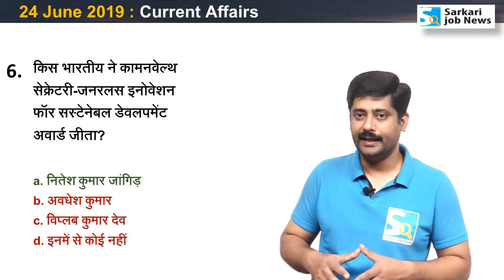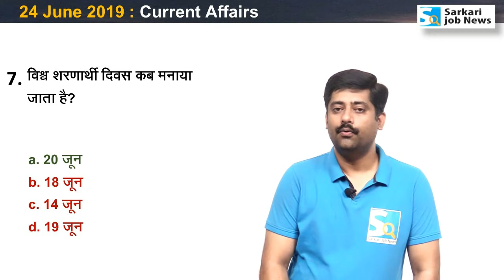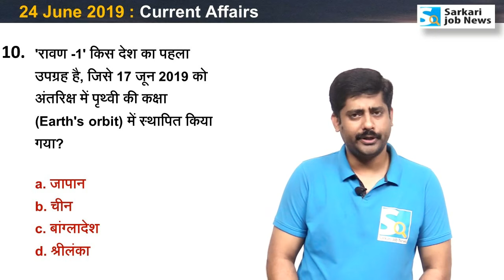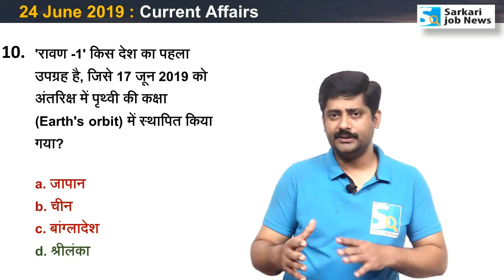करंट अफेयर्स : 24 June 2019 : Current Affairs Hindi Analysis PDF | Sarkari Job News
Hi,
Ye video 24 June 2019 ka Current Affairs hai. Video The Hindu & other newspaper ke news analysis se Hindi me taiyar kiya gaya hai. Aapko video se Railway, SSC, IBPS, UPSC, IAS, Bank exam ki taiyari me madad milegai.